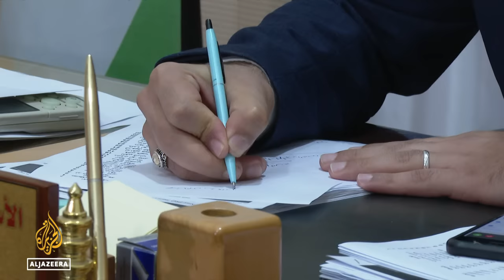Malaysian media says Israel’s Mossad behind kidnapped Palestinian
Malaysia has detained suspected operatives working for Israel's intelligence agency Mossad.
They are accused of snatching a Palestinian man from a street in the capital Kuala Lumpur and beating him as he was being driven to a house.

Al Jazeera’s Florence Looi reports from Kuala Lumpur, Malaysia.